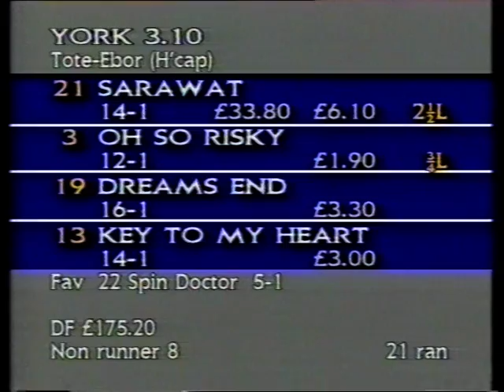1993 Tote Ebor Handicap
Date: Wednesday 18th August 1993 |
Course: York |
Distance: 1m 5f 194y |
Going: Good |
Winning Time: 2m 59.2s |
Winner: Sarawat (Richard Quinn) [R Akehurst] |
Runners: 21